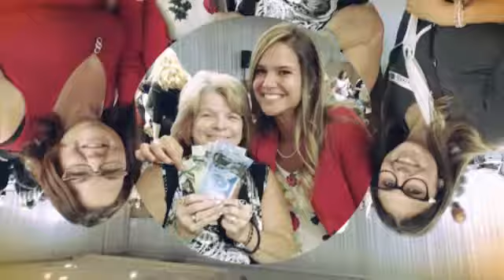Gala mensuel de septembre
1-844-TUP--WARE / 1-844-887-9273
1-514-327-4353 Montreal